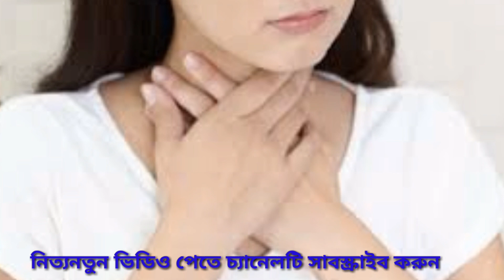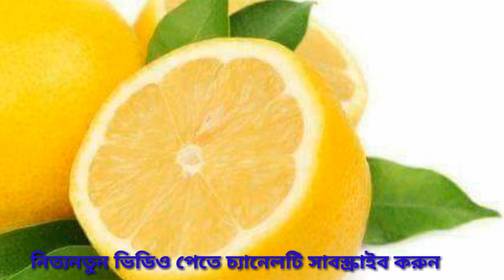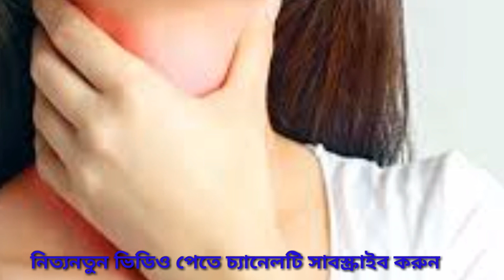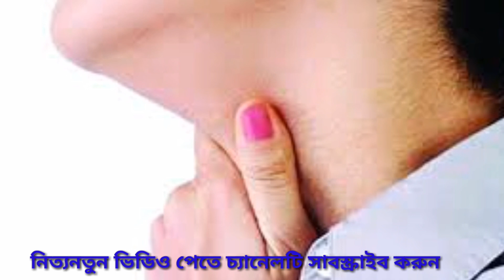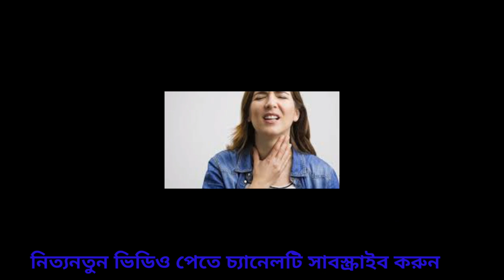ঘরোয়া উপকরনে দূর করুন গলা ব্যাথা/গলা ব্যাথা কমানোর প্রাকৃতিক উপায়/Natural way to cure sore throat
গলা ব্যথা দূর করার কিছু ঘরোয়া উপায়
সাধারণত গলা ব্যথা হচ্ছে ঠাণ্ডার একটি প্রাথমিক লক্ষণ। এছাড়াও ভোকাল কর্ডের সমস্যাজনিত পার্শ্বপ্রতিক্রিয়ার ফলে বা আরো মারাত্মক কোন সমস্যা যেমন- স্ট্রেপ থ্রোট এর কারণেও হতে পারে গলা ব্যথা। বোস্টনের ব্রিগহ্যাম এন্ড ওমেন্স হসপিটালের ইন্টারনাল মেডিসিন বিশেষজ্ঞ জেফ্রি লিন্ডার বলেন, "গলা ব্যথা শুরু হলে এর কারণ অনুসন্ধানের চেয়ে এই ব্যথা কমানোর উপায় নিয়েই চিন্তা করা হয় প্রথমে। আপনি হয়তো ডাক্তারের কাছে যাওয়ার জন্য উদ্যোগী হবেন। কিন্তু ঘরোয়া প্রতিকারের মাধ্যমেই গলা ব্যথা নিরাময় করা সম্ভব"।

General Disclaimer : All The information provided on this video is general purposes only and based on our huge Searches, Experiment and Experience.But this information should not be considered as professional advice. We are not a licensed professional so ensure with your professional consultant in case you need.
All the vedio content published on our channel is our own creativity for information only.
Everyone has a different today strength, skin tone and hair type So first consult your Personal  doctor or expert before use anything.